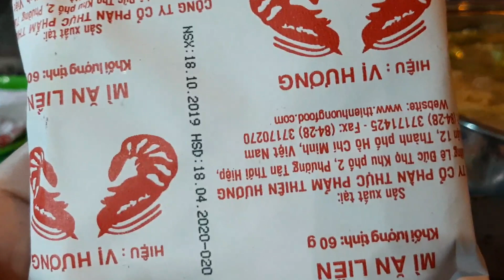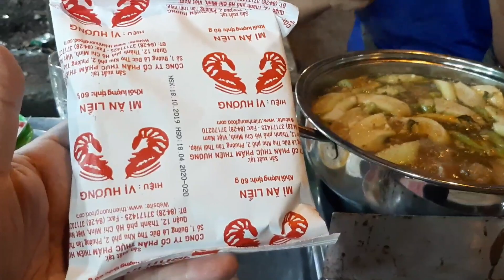ต้มเปรตปลาไหลไซ่ง่อน เวียดนามใต้ เหลาข้างทาง อาหารหรูชาวเวียด streetfood vietnam sigon